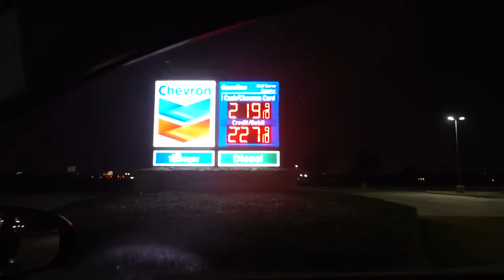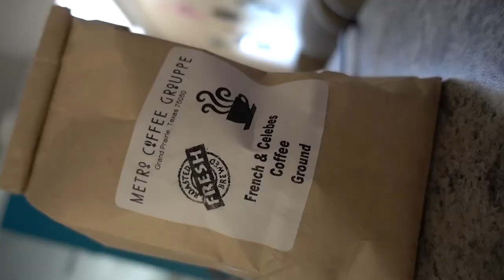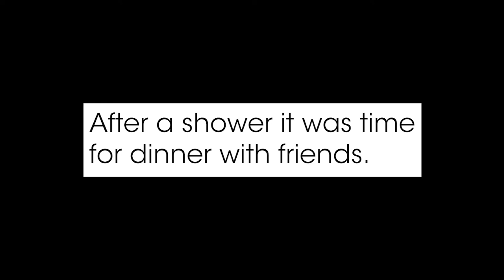BIG SCARY MASCOT AND SLOW MO BASKETBALL! | VLOG 003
A little trip to Dallas to hang out with family and friends.
Shot on Sony RX100 mkV